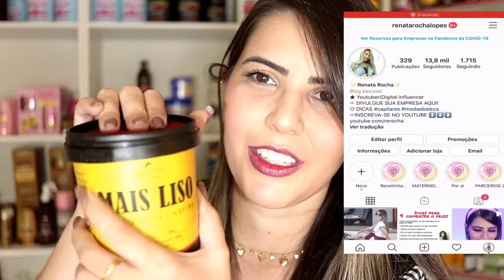MAIS LISO EXTRACTOS: ALINHAMENTO NATURAL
♥INFORMAÇÕES SOBRE O PRODUTO:

A Máscara Mais Liso Extractos Premium é um tratamento que reúne todos os ingredientes para facilitar a vida de quem curte as receitinhas caseiras. Atua na recuperação, no fortalecimento e na vitalidade da fibra capilar danificada e com pontas duplas, reparando as fissuras causadas por tratamentos químicos e ressecamento excessivo. Protege os fios, reduz o volume, o frizz e o efeito fly away.

MODO DE USO: Após o shampoo, aplique mecha a mecha e deixe em pausa de 20 a 30 min. A seguir retire completamente o produto. Aplique o condicionador. Retire e finalize como preferir.